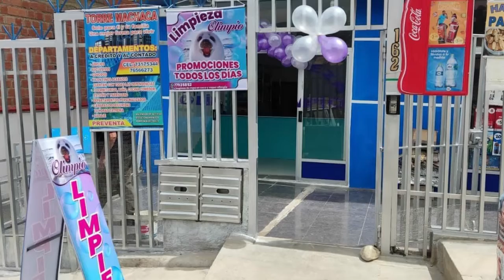La atención al cliente es la clave de todos los negocios - Jhennyfer Vega Pando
Hoy conversaremos con Jhennyfer Vega Pando, responsable de Marketing en Limpieza Olimpio.

Aprende de la trayectoria y logros de la empresa Limpieza Olimpio, que a pesar de los retos y desafíos de la pandemia, lograron salir adelante y expandir su negocio.
Haz tus preguntas en vivo.